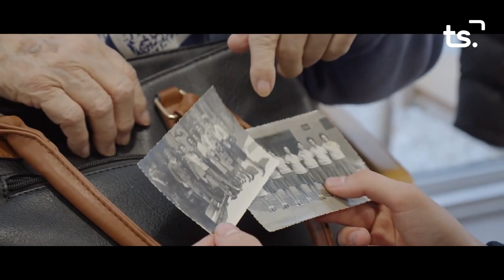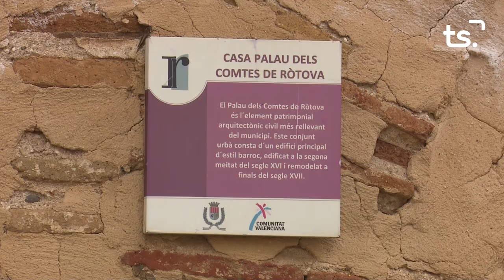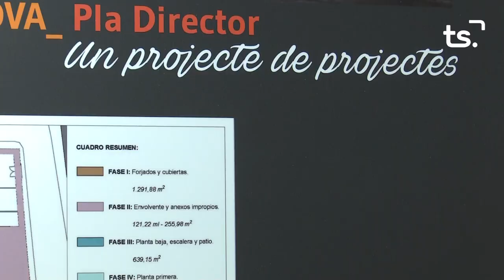INFORMATIU 2023 02 10